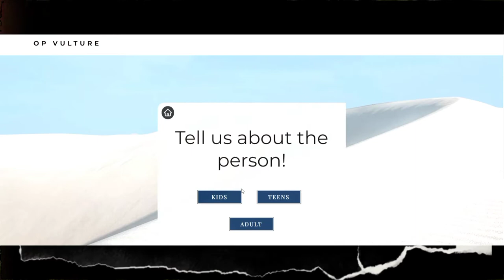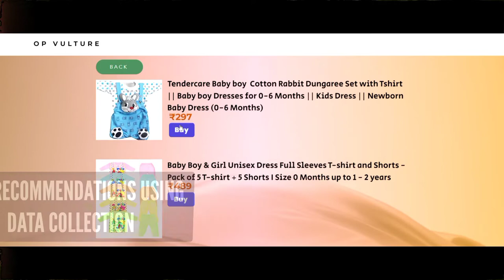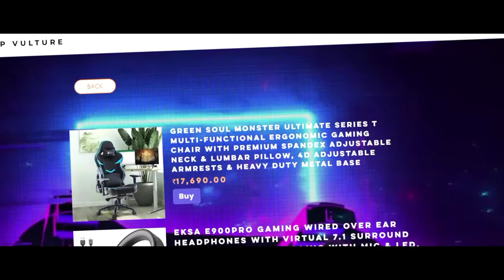Introducting OP VULTURE || Advanced Data Collecting Algorithm || TEAM ANNOUNCEMENT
Have you ever been in a situation where you have had to present a gift for a loved one but you have no idea what to get, don't worry, plenty other people have had this problem too! To solve this problem, let us introduce OPERATION VULTURE, a fully automated data collection engine which will provide you with pinpoint accuracy, what to buy as a gift

2) RITHIN THOMAS

3) IMMANUEL JOSEPH

4) YOHANNAN BENEL

THANKU ✨❣️